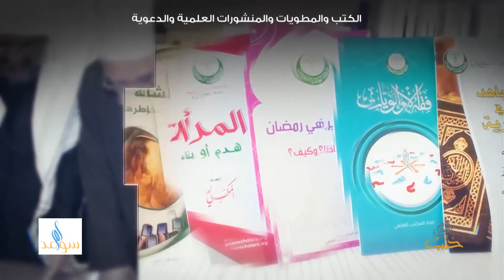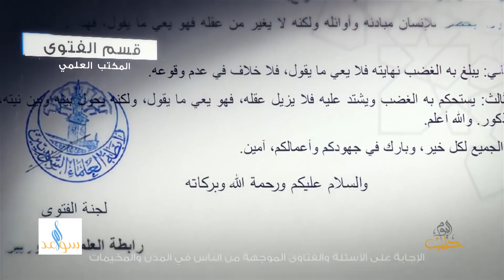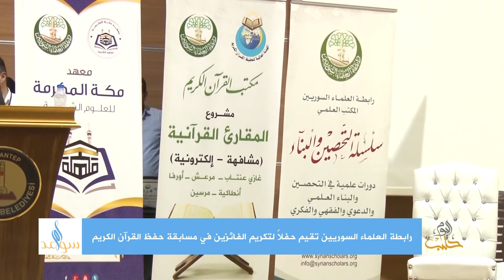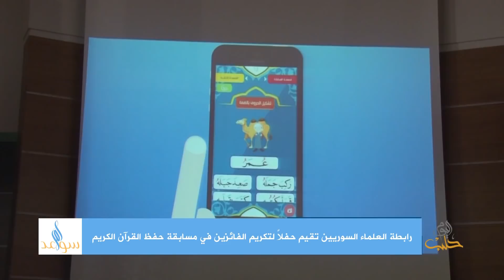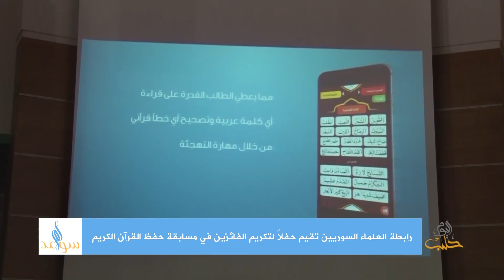سواعد أمل: رابطة العلماء السوريين وأبرز نشاطاتها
منظمة مجتمع مدنيّ مسجّلة في تركيا، تعمل في الداخل السوري ودول الجوار، حيث تعمل على نشر العلم وتهتم بالتعليم وإرساء القيم الأخلاقية، ولها نشاطات وفعاليات واسعة.
إعداد: محمد سرحيل
تقديم: حلا الخطيب
ضيف الحلقة: أ. سمير صالح (المدير التنفيذي لفرع رابطة العلماء السوريين في غازي عنتاب)
وعلى التردد: 11595 عمودي، الترميز 27500 ، معامل التصحيح 3/4